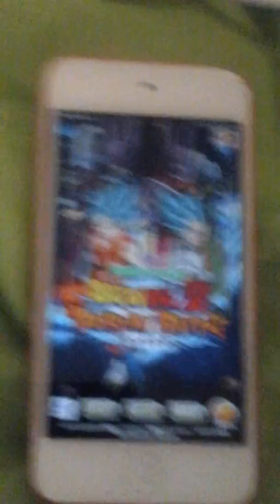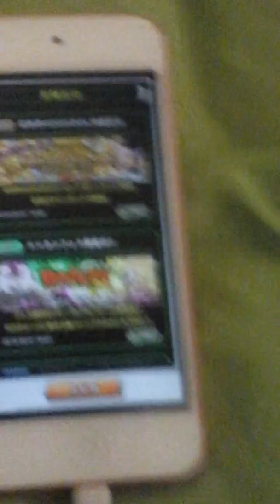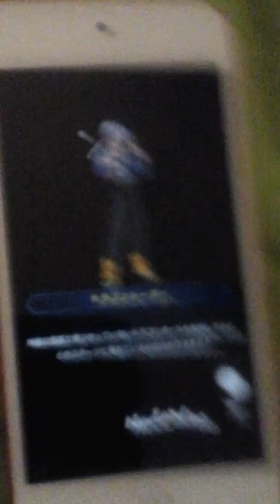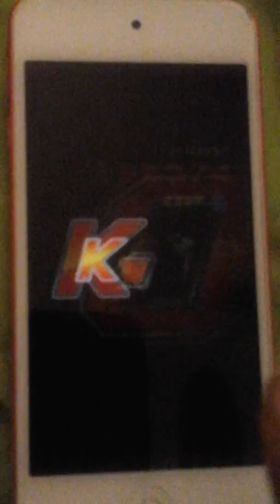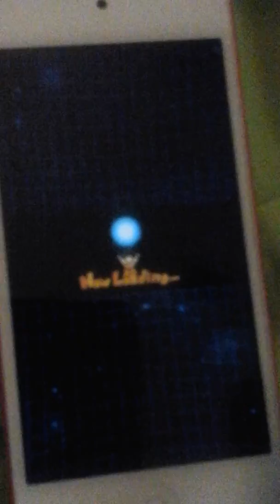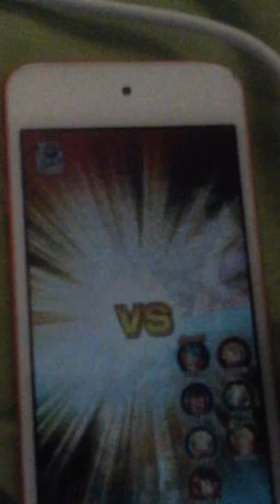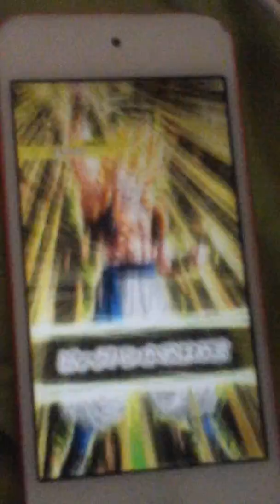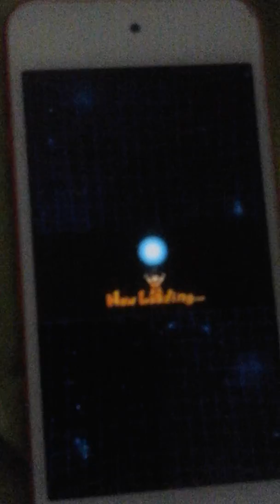DOKKAN Battle Friezaaa Sr attempt!